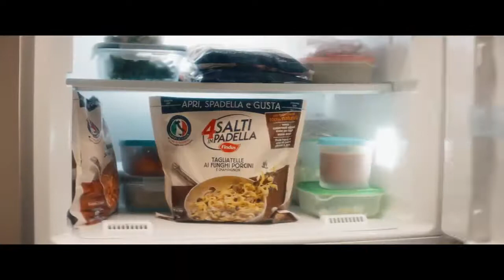Quattro Salti in Padella Findus torna in tv e parla ai giovani con Grey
Dopo 7 anni Quattro Salti in Padella Findus è ritornata in televisione con una campagna ironica divertente firmata da Grey. Con due soggetti da 30", si rivolge a un target giovane e sottolinea come il brand sia sempre attuale, in grado di rispondere alle nuove esigenze dei consumatori. Quattro amici si dilungano in un'asta per il Fantacalcio fino all'ora di cenare: il take away non arriverà mai, meglio un piatto di Tagliatelle ai Funghi Porcini pronte in pochi minuti (nel video). Nell'altro spot, un gruppo di colleghe punta al selfie perfetto da postare sul profilo. Tra una foto pubblicata e la ricerca di un ‘like’ , il pranzo è immediato con i nuovi Naturalmente Buoni. Claim “Ci sono cose importanti che hanno bisogno di tempo e altre che per fortuna non ti fanno aspettare!”. La produzione è di Filmmaster con regia di Giuseppe Capotondi. On air in marzo e aprile e anche su digital e social. Pianifica Zenith. (3 marzo 2020)